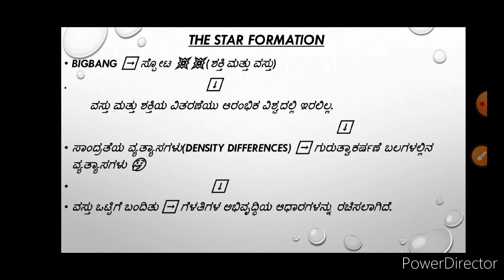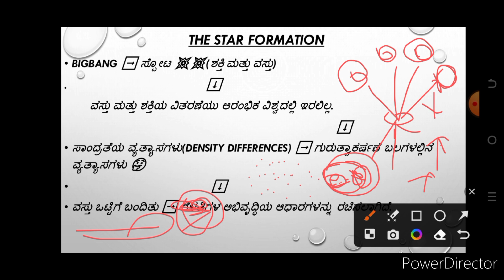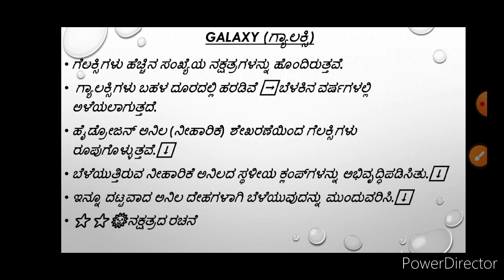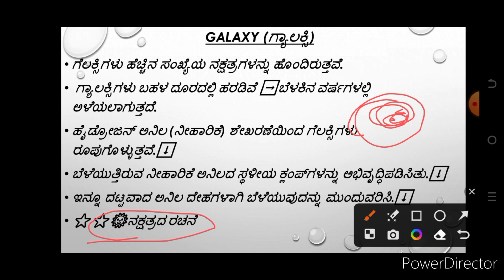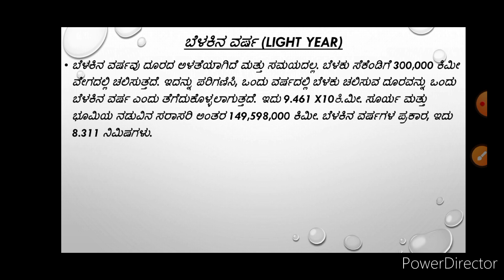star formation⭐🌞🌟in kannada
indian geography
indian polity
indian economiy